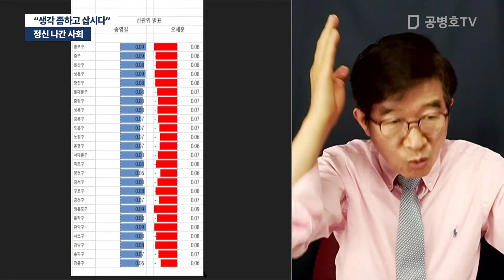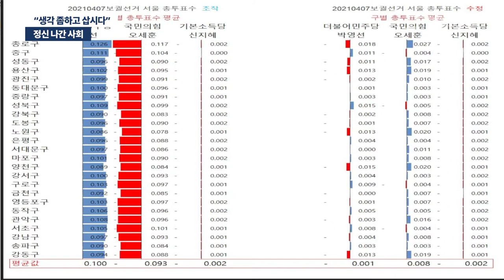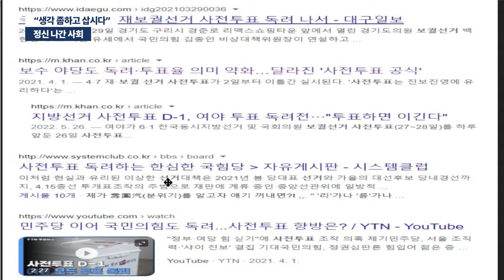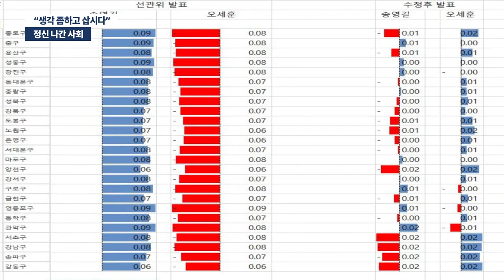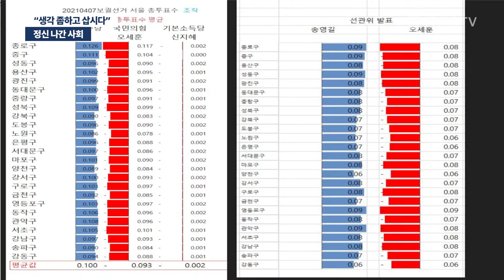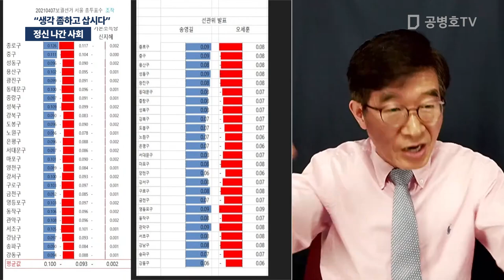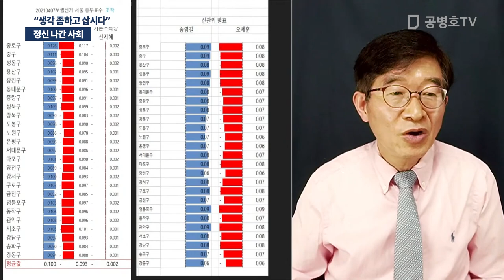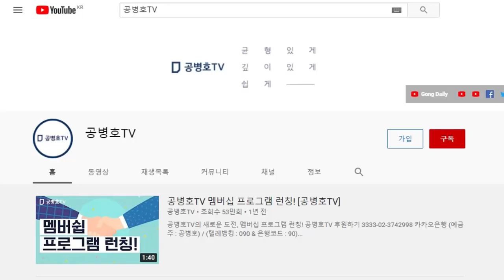정신 나간 사회 / "생각 좀하고 삽시다" [공병호TV]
Bitcoin : 3MTW849AkP2ftLeSK2teZHMmzLu7Z83s9U